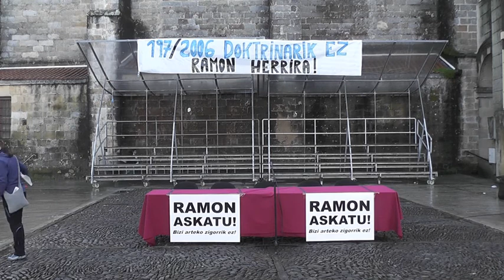Usurbilgo Herri Asanblada: "Ramon berehala aske utz dezala exijitzen diogu Madrilgo Gobernuari"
Abenduaren 6an 218 usurbildarrek (alderdi, herri elkarte, mugimendu, senide, lagun eta Udaleko ordezkariak barne) agerraldia egin dute Usurbilgo Dema Plazan Ramon Uribe presoari 197/2006 doktrina aplikatu izana salatu eta berehala aske utz dezatela galdegiteko. Herritarrek Ramon askatu. Bizi arteko zigorrik ez! zioten kartelak eskutan izan dituzte eta kartelok etxeko balkoietan jartzeko deia zabaldu dute.